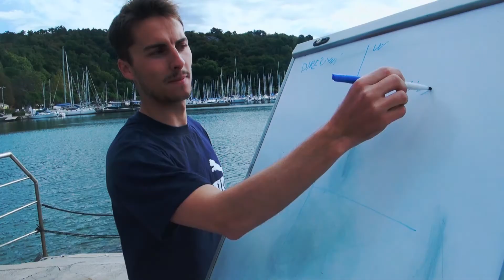La Scuola Vela Adulti della Società Nautica Pietas Julia - 2017